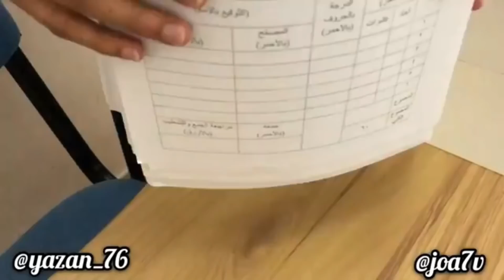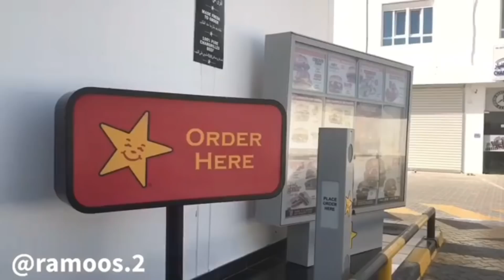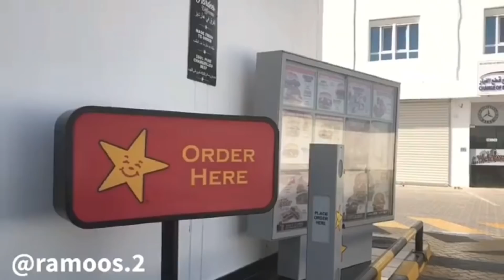بعض البنات اذا وقفوا السيارة جنبك😂|تجميع مقاطع مشاهير عمان 2019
علامات لجلب المشاهد:
فيصل تست ،
هزاع،
مشاهير الانستقرام،
مجيد،
مشاهير العالم،
مقاطع مضحكه.
مقالب،
ميوزكلي،
اضحك من قلبك،
مقاطع فيصل تست،
فيصل وهزاع،
تجميع مقاطع قيصل تست وهزاع،
انستقراميات,
انستقرام عماني,
انستقرام حزين,
انستقرام بلس,
انستقرام عربي,
انستقرام جابر الحكماني,
انستقرام شيلات,
مشاهير عمان
انستقرامات,
انستقرام ضحك,
انستقرام اغاني,
انستقرام,
انستقرام شعر,
انستقرام عيضه,
انستقرام يوسف,
انستقرام يوسف احمد,
انستقرام ياسا,
انستقرام ياخرا شنو هذا,
انستقرام وعد,
انستقرام وسخ,
انستقرام وهمي,
انستقرام وسناب,
انستقرام وليد الغابر,
انستقرام وله السحيم,
انستقرام ورد المحيسن,
انستقرام وديمه احمد,
انستقرام وجدان عبدالعزيز,
انستقرام وفيس بوك وتويتر اغنيه,
انستقرام وديمه,
انستقرام بنات,
انستقرام هاك,
انستقرام هدى حسين,
انستقرام هكر,
انستقرام هيلي شاه,
انستقرام هجوله,
انستقرام هيفاء ماجيك,
انستقرام هاندا ارتشيل,
انستقرام هيفاء ماجيك الرسمي,
انستقرام هنود,
انستقرام هماكي,
انستقرام نور ستارز,
انستقرام نجم,
انستقرام نونو,
انستقرام نهى نبيل,
انستقرام نواف العابد,
انستقرام نورس ستار,
انستقرام نجلاء عبدالعزيز,
انستقرام ناصر العنزي,
انستقرام نعيمة المقبالي,
انستقرام ناصر القصبي,
انستقرام محمد,
انستقرام مقاطع,
انستقرام مضحك,
انستقرام محمد الشحي,
انستقرام ميحد,
انستقرام مهكر,
انستقرام مشاهير,
انستقرام مدبلجه,
انستقرام معاذ الجماز,
انستقرام مدبلج,
انستقرام لايف,
انستقرام للايفون,
انستقرام للايفون عربي,
انستقرام ليلى المقبالي,
انستقرام للكمبيوتر بدون تحميل,
انستقرام ليلى نصيب,
انستقرام للاندرويد عربي,
الانستقرام,
الانستقرام 2017,
الانستقرام المعدل,
الانستقرام بالعربي,
الانستقرام بلس,
الانستقرام القديم,
الانستقرام عربي,
الانستقرام بلس للاندرويد,
الانستقرام تحديث جديد,
الانستقرام للكمبيوتر,
انستقرام كريم,
انستقرام كلام الناس,
انستقرام كيف,
انستقرام كيوت,
انستقرام كلاش,
انستقرام كريستيانو رونالدو,
انستقرام كله طحين,
انستقرام كاظم الساهر,
انستقرام كلام حب,
انستقرام كلام حلو,
انستقرام قران,
انستقرام قصي,
انستقرام قصيره,
انستقرام قطر,
انستقرام قديم,
انستقرام قريطم,
انستقرام قصير,
انستقرام قناة بدايه,
انستقرام قابوس,
انستقرام قطن بن قطن,
انستقرام فيديو,
انستقرام فارس,
انستقرام فيديوهات,
انستقرام فهد سال,
انستقرام فيحان,
انستقرام فتون زواج مصلحه,
انستقرام فارس البشيري,
انستقرام فيديو حب,
انستقرام فهد العرادي,
انستقرام فهد بن فصلا,
انستقرام غزل,
انستقرام غنى السبيعي,
انستقرام غادة عبد الرازق,
انستقرام غنى سعد السبيعي,
انستقرام غنى الكثيري,
انستقرام غانم المفتاح,
انستقرام غادة سلمان العودة,
انستقرام غرف عرسان صلاله,
انستقرام غرام,
انستقرام غرور وثقه,
انستقرام عمانيات,
انستقرام عمان,
انستقرام عيد ميلاد,
انستقرام عزوز,
انستقرام عفاف البارقي,
انستقرام عيب,
انستقرام عرب,
كيف انشر ع انستقرام,
انستقرام ظل التوفير جده,
انستقرام ظل التوفير المدينه المنوره,
انستقرام ظافر الكلثمي,
انستقرام ظليمه,
انستقرام ظافر الشهري,
انستقرام ظل التوفير,
انستقرام ظل التوفير بجده,
انستقرام ظاهر باقر,
انستقرام طبخ,
انستقرام طارق الحربي,
انستقرام طبيعه,
انستقرام طبخ فيديو,
انستقرام طبيعه خلابه,
انستقرام طبخ رمضان,
انستقرام طير شلوى,
انستقرام طبخ حلويات,
انستقرام طبخات شعبيه,
انستقرام طارق العربي طرقان,
انستقرام ضحك قصيرة,
انستقرام ضمه,
انستقرام ضيقه,
انستقرام ضحك ونكت,
انستقرام ضحك 2017,
انستقرام ضرب رصاص,
انستقرام ضم,
انستقرام ضحك ابو شنب,
انستقرام ضحك سعودي,
انستقرام صديقتي,
انستقرام صوفيا,
انستقرام صامولي,
انستقرام صالح الزهيري,
انستقرام صالح القحطاني,
انستقرام صدام حسين,
انستقرام صباح الخير,
انستقرام صلاح عبدالمجيد,
انستقرام صيني,
انستقرام صديقات,
انستقرام شوق,
انستقرام شيمي,
انستقرام شهد,
انستقرام شيلات قصيره,
انستقرام شباب,
انستقرام شيله,
انستقرام شيلات حب,
انستقرام شهد الشمري,
انستقرام سعوديات,
انستقرام سعد,
انستقرام سارا الباحوث,
انستقرام ساره,
انستقرام ستوري,
انستقرام سعودي,
انستقرام سناب,
انستقرام ستايل,
انستقرام سعيد بن مانع,
انستقرام ساره ميلاد,
مقاطع انستقرام س,
انستقرام زيادة متابعين,
انستقرام زينب العسكري,
انستقرام زد رصيدك 7,
انستقرام زد رصيدك 6,
انستقرام زد رصيدك,
انستقرام زفاف,
انستقرام زوجين,
انستقرام زفه عروس,
انستقرام زياد بن نحيت,
انستقرام زينه كرم,
انستقرام رقص,
انستقرام راب,
انستقرام راجح الحارثي,
انستقرام رهف العنزي,
انستقرام راكان سليمان,
انستقرام رجال,
انستقرام رسائل,
انستقرام رسومات,
انستقرام رباعي,
انستقرام راشد الماجد,
انستقرام ذوق,
انستقرام ذات الصوت العذب,
انستقرام ذكرى زواج,
انستقرام ذي الحجه,
انستقرام ذوق بنات,
انستقرام ذا فويس كيدز,
انستقرام ذهبي,
انستقرام ذا روك,
انستقرام ذهب كهرمان نجران,
انستقرام ذكريات,
انستقرام دكتوره خلود,
انستقرام دايلر,
انستقرام ديني,
انستقرام دعاء,
انستقرام دلدل حياتي,
انستقرام دحومي 999
انستقرام مجيد
انستقرام هزاع
انستقرام فيصل تست
فيصل تست يضرب هزاع لا يفوتكم|تجميع مقاطع فيصل_تست الجديدة
يوميات فيصل تست وهزاع
يوميات فيصل تست وهزاع | 104 | جدول الضرب 2X
برنامج خلاااا | مع فيصل تست وهزاع | 002
اللقاء التلفزيوني مع هزاع وفيصل تست أول ايام عيد الفطر 1438هـ
رسالة بالخط الاحمر
 حرف الواو
فيصل تست سرق دراجة هزاع لا يفوتكم|افضل 10 مقاطع لفيصل_تست 2017
مشاهير السناب شات
فهد العرادي
مشاهير اليوتيوب
fortnite
فورت نايت
جيمر
دحومي999
العيد
تحدي كيكي
صلالة
ببجي
مخلد  الجابري
مزون الصوافية
خدوم برشود
بنات